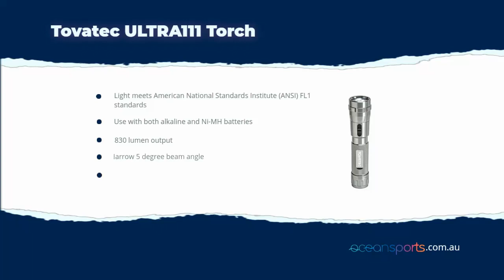Tovatec ULTRA111 Torch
Tovatec ULTRA111 Waterproof Light / Dive Torch

The Tovatec Ultra light has a long history of success with divers worldwide. With a new magnetic slide switch, and redesigned tail cap O-rings, the new Ultra III makes a solid primary dive light for all styles of diving.

Features:

Light meets American National Standards Institute (ANSI) FL1 standards
Use with both alkaline and Ni-MH batteries
830 lumen output
Narrow 5 degree beam angle
100% power level
Long burn time of 7.5 hours